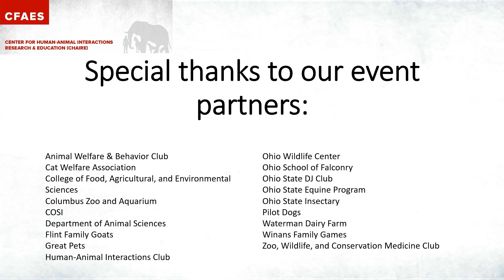CHAIRE Presents: Family-Animal Interaction Day 2021